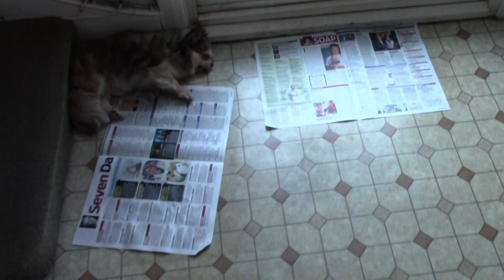Sonu and Jerry Celebrate Mona, Noni and Nehi's 12th Birthday Eve G